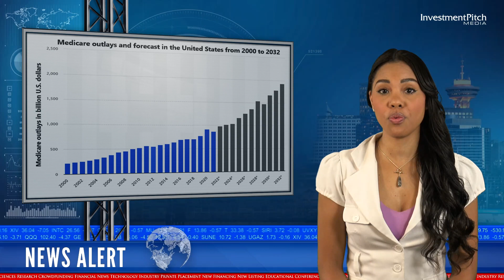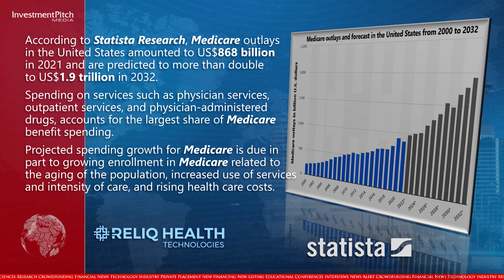Reliq Health has signed 10 new contracts in the United States.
20230330
Reliq script March 30, 2023

1 / 1
I’m Katriina Cotten for Investmentpitch Media     Thanks for joining us today.

Reliq Health Technologies Inc. (TSXV:RHT) (OTCPink:RQHTF) (FSE:MHN2), a rapidly growing global healthcare technology company developing innovative Virtual Care solutions for the multibillion-dollar Healthcare market, has signed 10 new contracts in the United States.

These new contracts, with eight physician practices in Nevada and Northern California, and two home health agencies in Texas, are expected to add more than 5,000 new patients to Reliq’s iUGO Care platform by the end of 2023, and generate an average revenue of US$65 monthly per patient at an expected 75% gross margin.

Dr. Lisa Crossley, CEO, stated: “We are pleased to be adding these ten new clients to our platform, and to be expanding beyond our current presence in Southern California to Northern California. Patients in Northern California outside of the large urban centers face significant challenges in accessing care. There is a large rural Medicare population in Northern California and we are excited to be working with their care providers to help provide access to high quality virtual care. In Nevada and California, the physician practices will be providing Remote Patient Monitoring (RPM), Chronic Care Management (CCM) and Behavioural Health Integration (BHI) to their patients. In Texas, the home health agencies will be providing RPM to their patients.”

According to Statista Research, Medicare outlays in the United States amounted to US$868 billion in 2021 and are predicted to more than double to US$1.9 trillion in 2032.

Spending on services such as physician services, outpatient services, and physician-administered drugs, accounts for the largest share of Medicare benefit spending.

Projected spending growth for Medicare is due in part to growing enrollment in Medicare related to the aging of the population, increased use of services and intensity of care, and rising health care costs.

Based in Hamilton, Ontario, with offices in Florida and Texas, Reliq specializes in developing innovative Virtual Care solutions for the multi-billion dollar healthcare market.

The company’s powerful iUGO CARE platform for care coordination and home healthcare integrates wearables, sensors, voice technology with intuitive mobile apps and desktop software for patients, families, clinicians, and healthcare administrators, allowing complex patients to receive high-quality care at home, improving health outcomes, enhancing the quality of life for patients and families, and reducing the cost of care delivery.

iUGO Care provides real-time access to remote patient monitoring data, allowing for timely interventions by the care team to prevent costly hospital readmissions and emergency room visits.

Investor Relations in the United States is handled by Ben Shamsian of Lytham Partners, who can be reached at or by email at